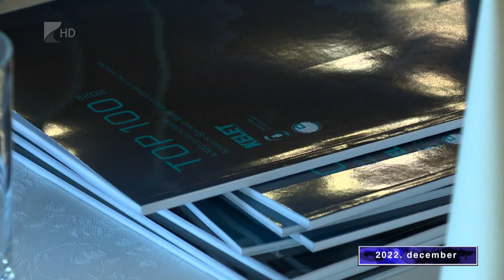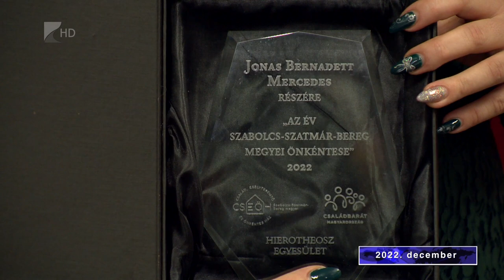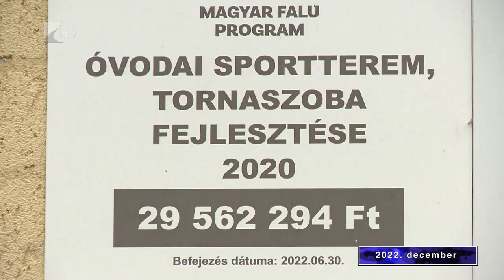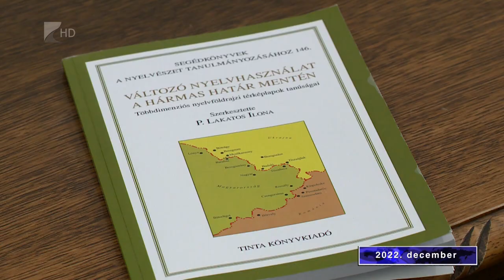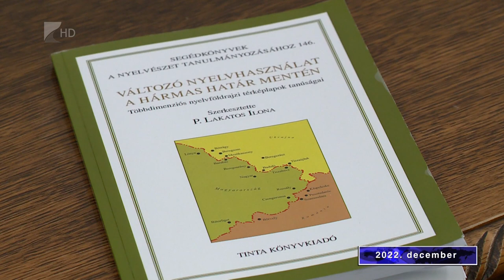Visszatekintő 2022 december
Elérkeztünk a 2022-es évről készült visszatekintő sorozatunk utolsó, decemberi részéhez. A tavalyi év záró hónapjában jutott hír a gazdaság, az oktatás és a kultúra területéről is. Kiderült emellett, hogy mi lett a megyei értéktár legfrissebb eleme.